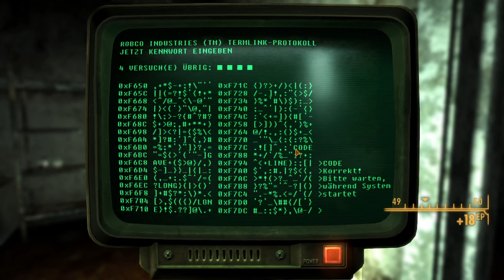Fallout NV #281 - "Das sagenumwobene Kasino"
Charon ist drin.
Die anderen, scheinbar, auch; jedoch wäre es zu einfach, wenn wir als Team zusammenarbeiten würden, um unser Ziel zu erreichen.
Außerdem sehen wir, scheinbar, zu arm für die Wachen aus, die uns liebend gerne wieder raus schmeißen würden... *seufz*